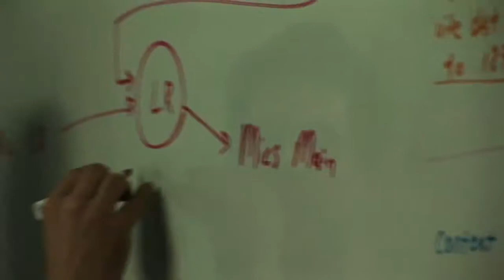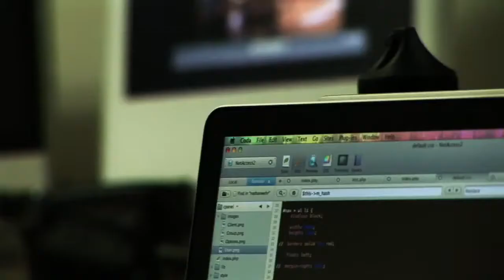Hartland Christian Media Major